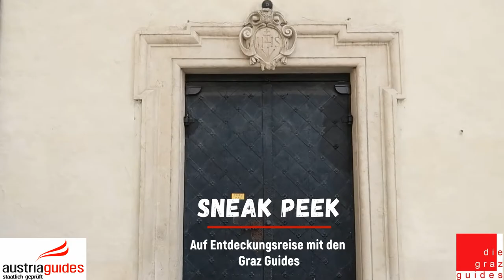Die Graz Guides - "Ein Dorf in der Stadt - Sankt Veit in Graz - Teil 1"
Sneak Peek - Auf Entdeckungsreise mit den Graz Guides, FOLGE 10
"Ein Dorf in der Stadt - Sankt Veit in Graz - Teil 1"
Präsentiert von: Constanze Benque, staatlich geprüfter Austria Guide & Mitglied der Graz Guides

Wir Graz Guides sind alle staatlich geprüfte FremdenführerInnen für Österreich - ihr erkennt alle lizenzierten Guides an unserer Plakette mit dem Austria Guides-Logo.
Tagtäglich begeistern wir Graz Guides Menschen aus allen Teilen der Welt - aber auch viele Einheimische - von den Schönheiten unserer Stadt und unseres Landes. Das ist nicht nur unser Job, sondern auch unsere große Leidenschaft! 😊
Wir möchten Euch auf diesem Wege an unserer Begeisterung für unseren Beruf teilhaben lassen - zumindest ein bisschen! Mit unseren Videos wollen wir Euch einige der unzähligen Schönheiten und Besonderheiten unseres Landes - und damit auch etwas Abwechslung - nach Hause in Eure Wohnzimmer bringen!
Viel Freude mit unseren Videos! 😊

Wer uns nicht nur virtuell, sondern auch „in echt“ erleben will, findet mehr Informationen über uns und unsere zahlreichen Führungen und speziellen Angebote

Euer Team von den Graz Guides! 😊